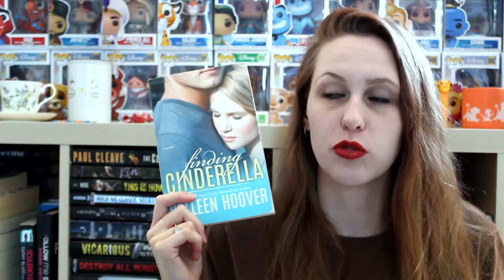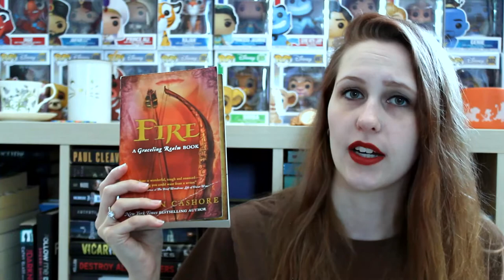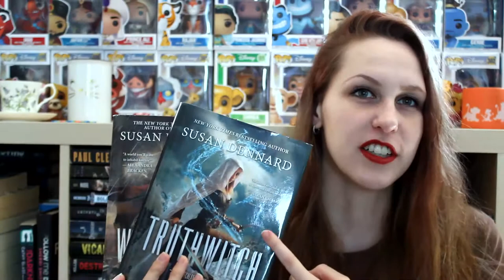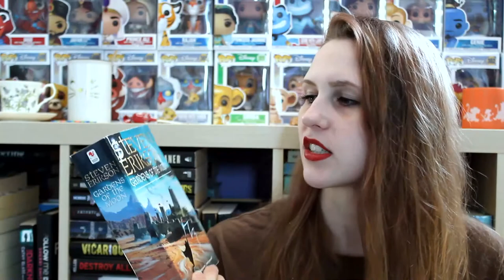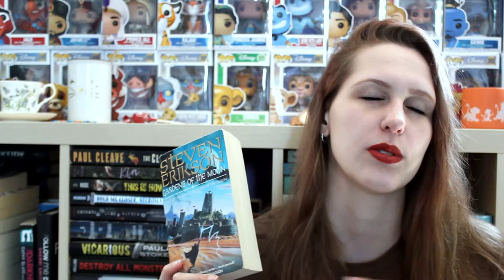GETTING RID OF MY EX-BOYFRIEND'S BOOK... | BOOK UNHAUL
Seriously, who is Elizabeth Taylor?